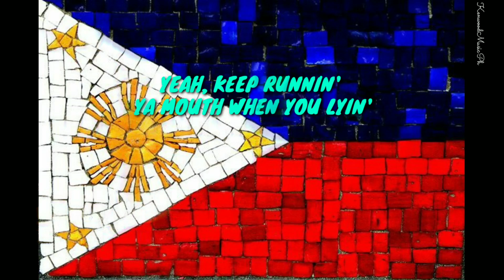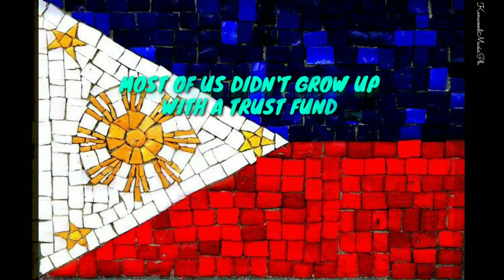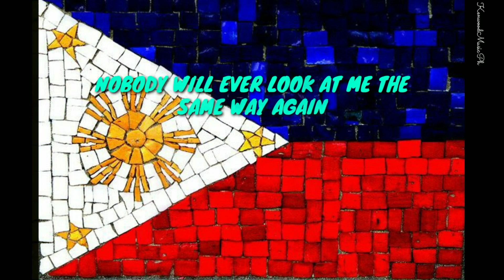Ez Mil - PANALO (Lyrics) TRAP CARIŃOSA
Panalo Lyrics:

Like they said though:
You can take a man out the hood
But you can't take the hood out the man

Mga kababayan, turn up!

Tayo ay Pilipino
Kahit anong kulay ng balat
Isasapuso
Mapa-Tagalog, Bisaya, o Ilokano
Walang tatalo sa bagsik
Ng ating dugo
Isigaw ng malakas ang
Ating panalo
Wag nang pagusapan
Ang mga negatibong pangyayari
San mang panig ka
Nasa mundo
Kinabukasan na natin to
Panalo!

Yeah
Keep runnin’ ya mouth when you lyin'
I stay on my business while watchin you dyin'
I’m takin' my people to heights while you cryin'
Bout regular livin' & that's what I'm tryna
Prove, 'stead of just lyin' in booths
1st true Filipino rapper on the news
Sit, enjoy it if ya cool
Haters can snooze
While I put my city on the map
22-double the O-longapo City no cap
Never forgettin’ the street where my
Cousin would sit when we always just listen to rap
Kendrick, Em, & A$AP with some metal
And man we would turn up with that
Been mundane till the sun came
Now I want fame like a kid in the trap uh
Aye
I been in Spain (Spain)
But the letter ’S' is silent (pain)
I’m claimin' my reign like a king
So I can water crops for survivin' (rain rain)
Go away if you trippin' (yuh)
Had a homie he was Cripn’ (cuh)
Ain't got no love for the people
Who talk over songs when they
Claimin' they listen (listen listen)
These bars - never done, uh
3 stars and a sun, aye
Blue, red draped down on a flag
No we never fear none
Most of us didn't grow up with a trust fund
Know that I'm willin' to kill for a loved one
I'm on the move from a nothin' to someone
Reminding my people to shout:

Tayo ay Pilipino
Isasapuso
Ng ating dugo
Ating panalo
Wag nang pagusapan
Nasa mundo
Kinabukasan na natin to, (Lam mo na.)
(Woo!) Panalo!

Aye
Huh, aye
Kung inakala mong isang lenggwahe
Lang kayang gamitin ni Ez Mil
La kang mapapala kung ganyan ka
Magisip kay Bathala ka sisingil;
Utang na galing sa loob na
Lumutang, hinain sa turon na may
Pusang sinaing sa-
(Mag ilokano ka tol!)
Ano?
(Ilokano!, Ilokano)
Okay!

UrAY NO NGA IMBAGAK KINYAYO
TI UKKINAYO -
DITTOY AK LAENG AG-URURAY NO SINNO
TI AGDAYO -
TAPNO EH SANG SANGITAM AK INTE WAGAS
MO NGA PAYO -
NGATA KAY-KAYATEM NGA PATAYENG KA
KEN ATOY BAYO -

Sikayo nga am-amin
Lahat kayo
All of you
Ever since bata ako I've been kinda
Discriminated in my own home country
Sure, some would be like:
"LuH AmPuTi pUTi mO .. tiSoY"
I ain't tisoy
I'M PINOY
And I swear that:

NOBODY WILL EVER LOOK AT ME THE
SAME WAY AGAIN
I'LL MAKE IT TO THE TOP WHILE I BE SHOWIN'
NAY-SAYERS AND
NANALO NA AKO NUNG MULA PA NA
PINUGUTAN SI LAPU SA MACTAN
AT LAHAT ANG NASAKTAN NA
NALAMAN NILA NA PINATAY
ANG KANILANG BAYANI
SA KARAGATAN NG BANSA
NA PAG-AARI..
Ng Pilipino

Despite any termoil
I'll be proud of my soil
BAKIT?
KASE

Tayo ay Pilipino
Isasapuso
Ng ating dugo
Ating panalo
Wag nang pagusapan
Nasa mundo
Panalo!